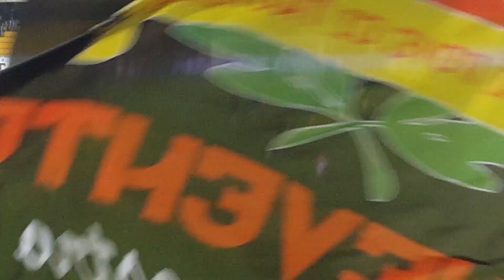ESPLOSIONE AL 90°!!! BENEVENTO vs PERUGIA.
300 MI PIACE PER IL PROSSIMO VIDEO!